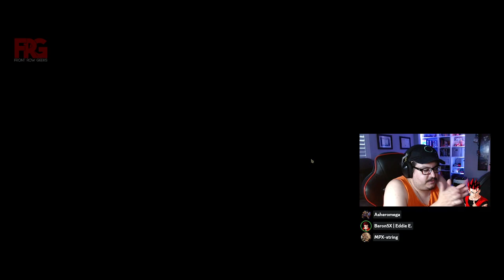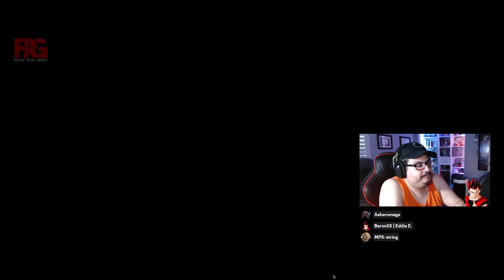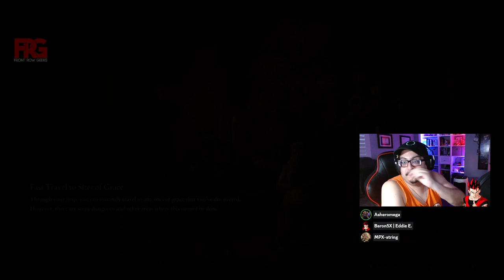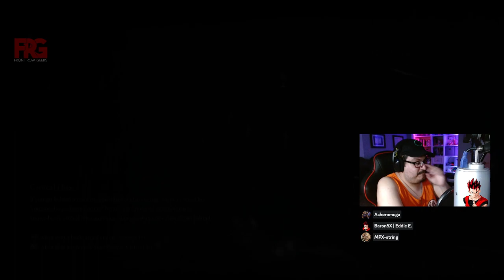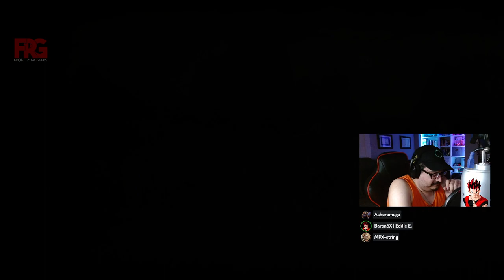FRG Presents: Surprise Thursday